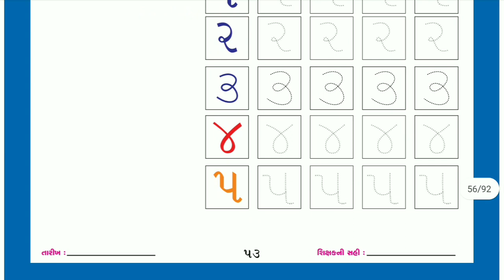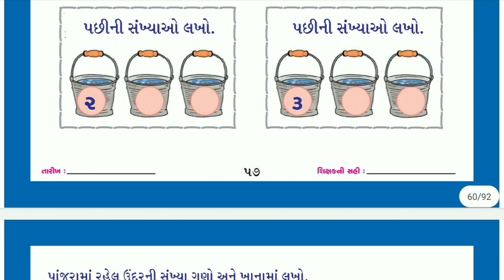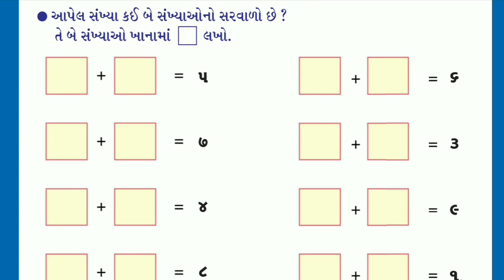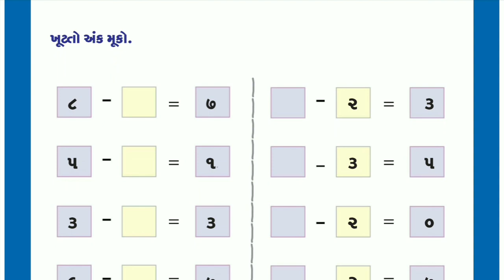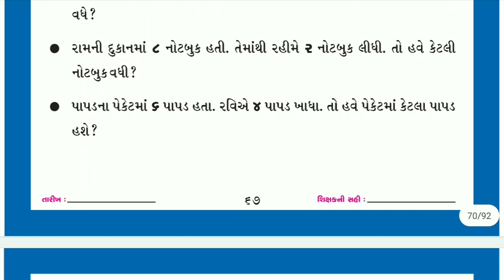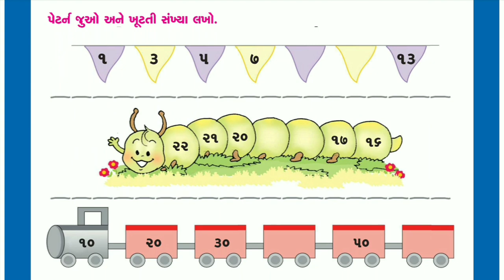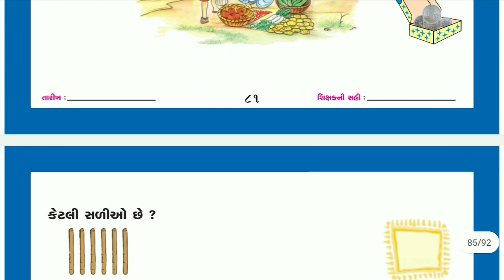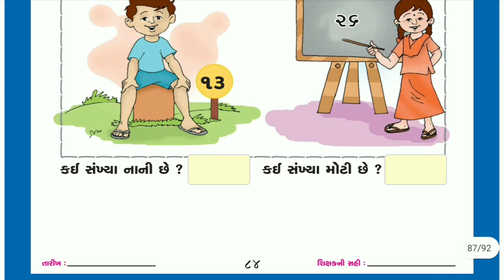bridge course | gyan setu | std 2 maths brige course | dhoran 2 maths | varg tatparata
dhoran 2 ganit bridge course gyan setu , standard 2 maths bridge course class rediness